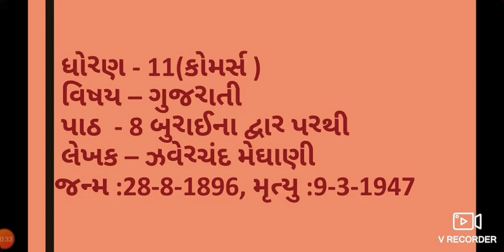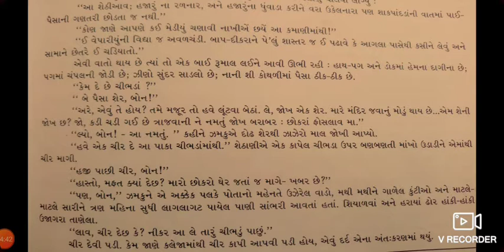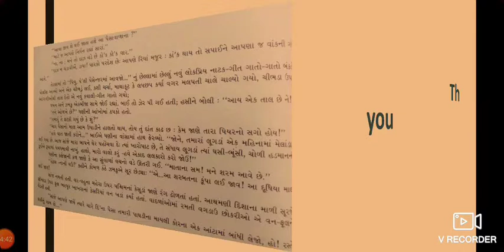Std 11sub, gujarati. Ch. 8, બુરાઈનાં દ્વાર પરથી(2)